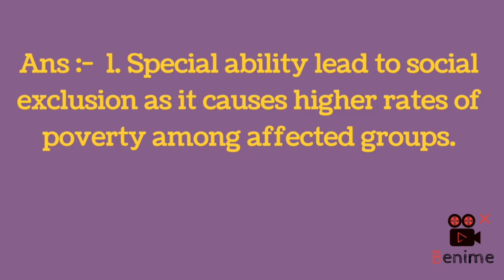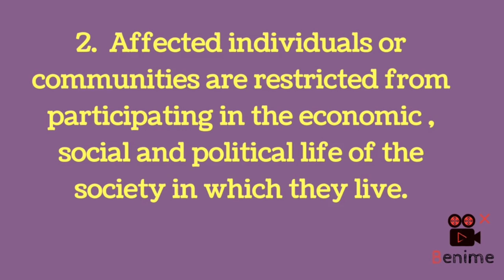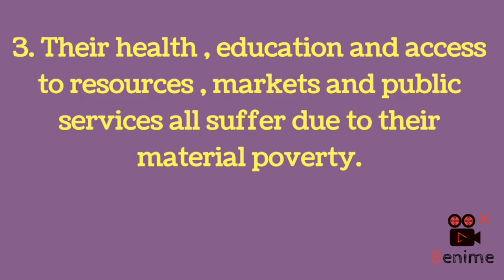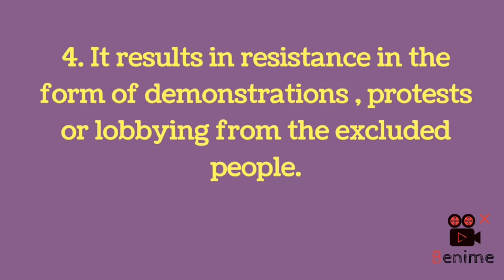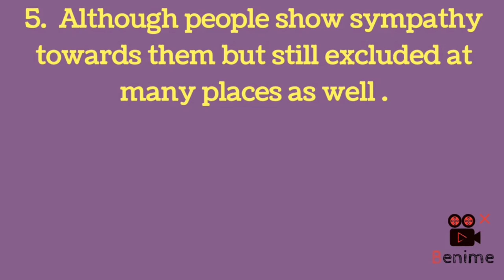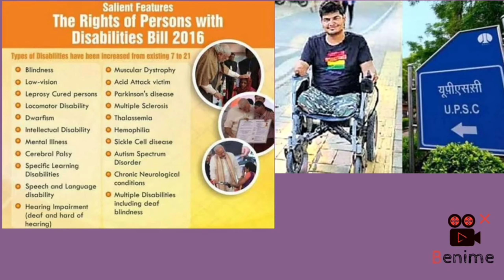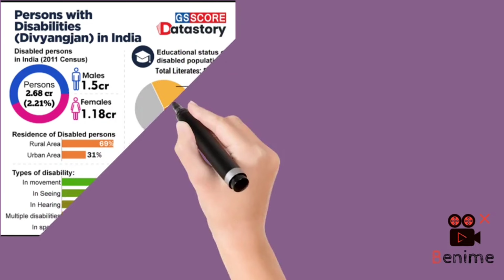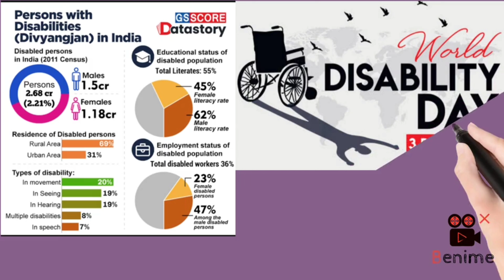How special ability lead to social exclusion World Disability Day What is Social Exclusion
Social Exclusion and Inclusive Policy in J & K NCERT 8th Class SST notes
8th Political Science UPSC notes on Indian Politics Different form of Social Exclusion
How many persons disable in India

Do you think some people feel socially excluded Indian Constitution 8th Political Science
Social Exclusion and Inclusive Policy in J & K Class 8th SST notes Old paper class 8th Jkssb Indian politics notes
NCERT Political Science notes SSC important notes Current affairs of J and k 8th class Jk board paper #@answer-wallah

How would you explain Social Exclusion Social Exclusion and Inclusive Policy in J & K 8th Civics The term Social Exclusion first time used by Total population of Jammu and Kashmir Deaf and Dumb used for Special ability of J and K
Jk board 8th Class Political Science notes NCERT 8th Class SST notes Indian Constitution Different form of Social Exclusion Social Exclusion Economic Exclusion Political Exclusion Cultural Exclusion

Write a short note on Paper Machie Paper Machie in Kashmir Handicrafts of Kashmir 8th Geography

Indian Geography Upsc Geography notes Handicraft of Jammu, Kashmir and Ladakh Industry of J & K

Write a short note on the tourism industry of Jammu , Kashmir and Ladakh Industries of J&k Ladakh
8th Geography notes Indian Geography Upsc Geography notes Important tourist places of Jammu and Kashmir
Class 8th SST notes

Write a short note on Agro-based industry of Jammu ,Kashmir and Ladakh Industry of J & K 8th Class
Industries of Jammu Kashmir and Ladakh Notes on Indian Agriculture
Types of agriculture in India Major Industry of India

Discuss the mineral based industries of Jammu and Kashmir ? Lithium reserve found in J&k Minerals Industries of Jammu Kashmir and Ladakh Limestone Marble Granite # Largest coal reserves in India #@answer-wallah #@answer walla

kashmir is known for its Handicrafts. Discuss ? Handicraft of Jammu, Kashmir and Ladakh 8th Class
Industries of Jammu Kashmir and Ladakh 8th Geography notes Upsc notes on Handicrafts Jkssb notes on Handicrafts Ssc notes on Handicrafts Handloom industries of Jammu and Kashmir Famous industries of Jammu and Kashmir

How are minerals formed in igneous and metamorphic rocks Inside our earth # Rocks and Minerals
Conventional and Non-Indian Geography Sources of energy 10th science notes Difference between conventional and Non-Conventional Sources of energy

Difference between ferrous and non-ferrous minerals Ferrous and non-ferrous metals 10th Geography Class 10th notes geography Energy and minerals resources of class 10th notes Minerals in India Energy and minerals resources important minerals for SSC # Important minerals for Railway
Class 10th notes of SST 10th Geography Minerals in Geography #@answer-wallah # viral video Neet Paper all solutions of SST
non ferrous metals, ferrous, non ferrous, Ferrous and non-ferrous minerals # metal and non-metals in science